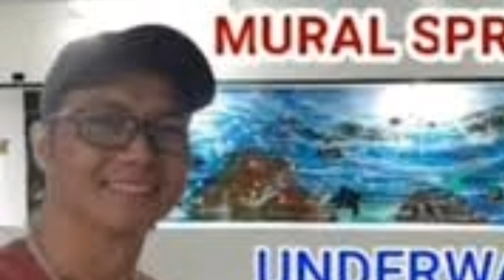GregzArt/ #67/ Daily challenge DIP SPRAYPAINTING ART/ BIRD/ on Sheet metal / Garden decor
SPRAYPAINT ARTIST,  I LOVE NATURE Painting, I DO SPRAY ART, ACRYLIC. OIL.
Is ALL ABOUT ART, TUTORIAL with different techniques using BRUSHES, kitchen utensils, etc.